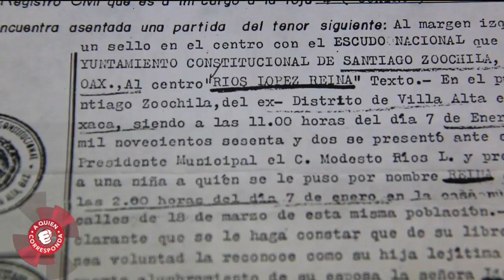Falta de documentación impide cobrar pensión. | A Quien Corresponda